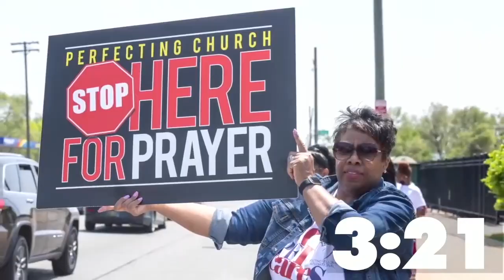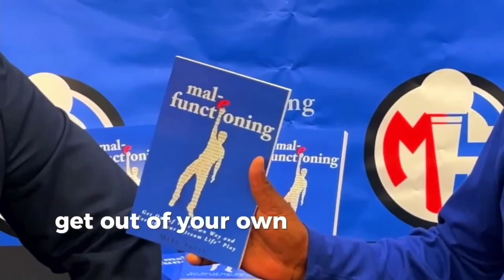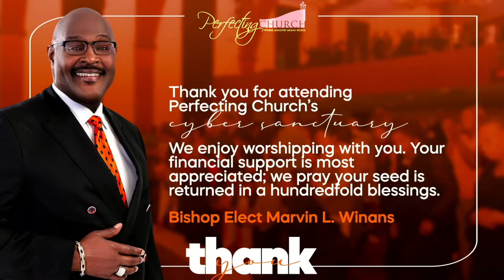Bishop Marvin L. Winans 111024 I'm Alright - Pastor Donnie McClurkin